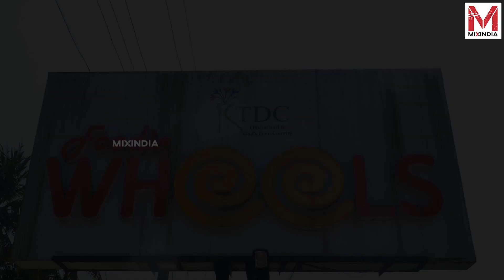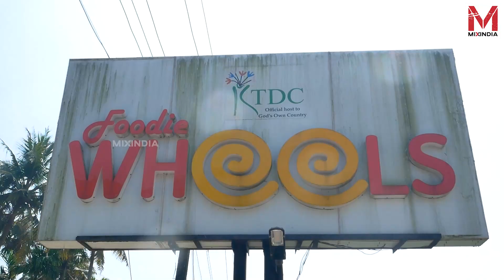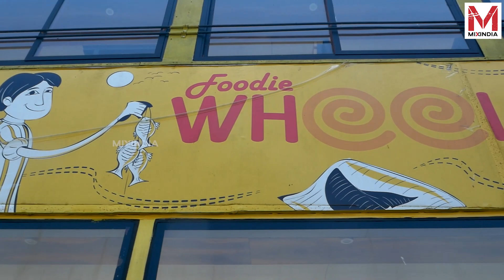വൈക്കത്തെ ഫുഡ്‌ ഓൺ വീൽസിനെ പരിചയപ്പെടാം...| Food on wheels at vaikom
വൈക്കത്തെ ആർട്ടിഫിഷ്യൽ ബീച്ചിന് സമീപത്തെ കെ ടി ഡി സി യുടെ ഫുഡ് ഓൺ വീൽസ് എന്ന റസ്റ്റോറന്റ് ലേക്ക് നിരവധി പേരാണ് എത്തുന്നത്. വേമ്പനാട്ടുകായലിന്റെ  ഭംഗി ആസ്വദിച്ച് ഭക്ഷണം കഴിക്കാം എന്നാണ് റസ്റ്റോറന്റിന്റെ ഏറ്റവും വലിയ പ്രത്യേകത.